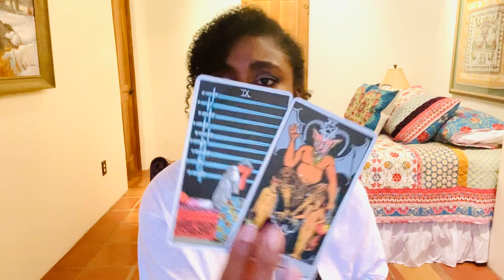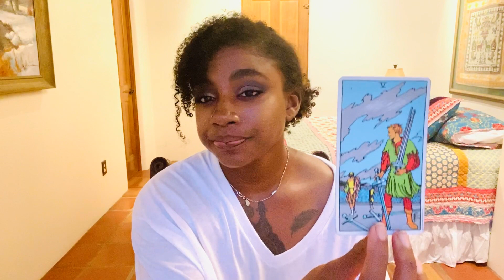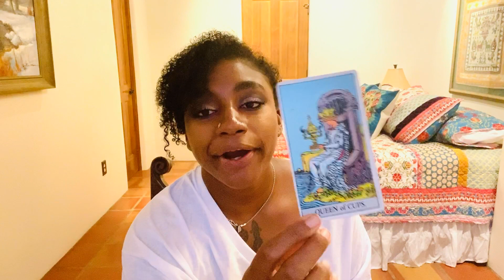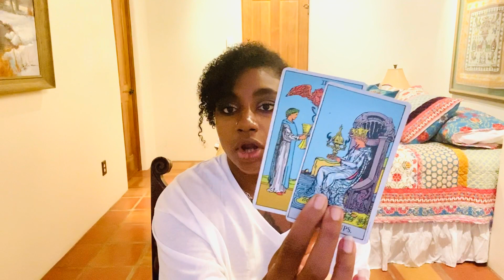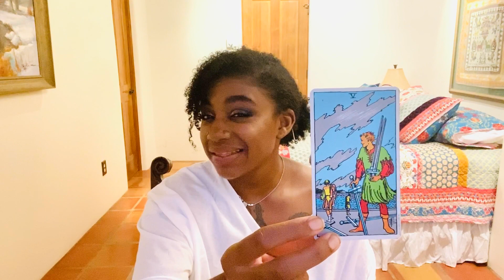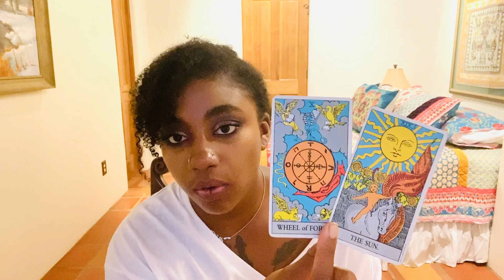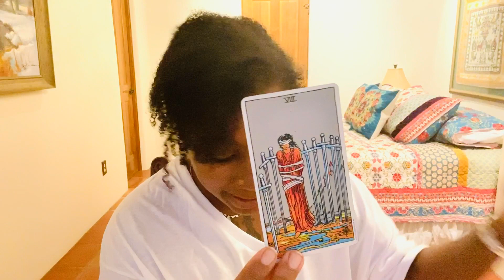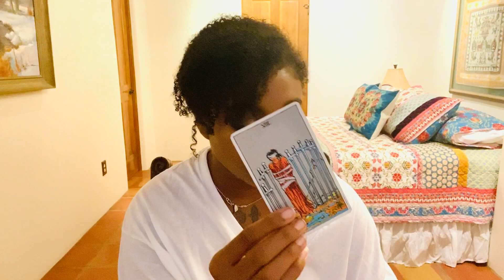Leo Mid June 2020 | The Burden of Loyalty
TO SUPPORT CLICK MY LINKTREE

New info added everyday!

SUPPORT BLACK ARTISTS!